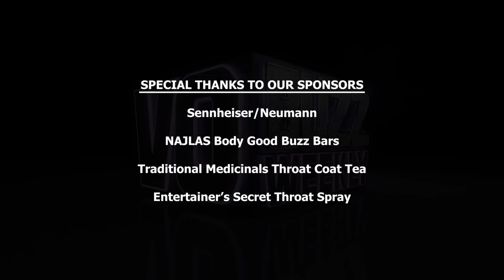Mason Bendewald - Figure out what you're great at and own it - Business Building Tips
Episode 320 Part 2 - Chuck and Stacey continue the conversation with their longtime bestie, Mason Bendewald CEO of MEGAMACE Fitness Productions.

As the fitness industry’s top director/producer, Mason is responsible for bringing the world P90X, the bestselling fitness series of all time, launching the Daily Burn streaming fitness library and so much more.

Mason shares what he learned in his early years directing infomercials and fitness videos and the genesis of his company MEGAMACE Fitness Productions.

He advises people to, “figure out what you’re great at and own it” and shares his core life mantras that have contributed to his success and happiness.

Mason reminds people to focus on a goal but know when you need to redirect to overcome challenges. He speaks to how he adjusts and navigates setbacks and changes in his industry in order to stay relevant and continue evolving.

Mason discusses the role philanthropy plays in his business model by being a Big Brother and how volunteering in orphanages in Mexico and Haiti literally led he and his wife to adopt their daughters.

He reiterates what specific actions work to have success in life that include writing a business plan, paying yourself first and giving back.

VO Buzz Weekly primary focus points: How To Do Voice Over, Voice Over Training, Voice Over Classes, Voice Over Business, Voice Over Coach, Voice Over Lessons, Learn Voice Over, Voice Over Technique for Voice Actors. entrepreneurship